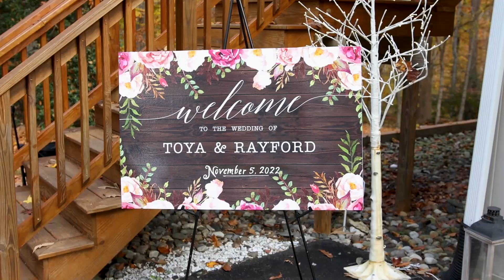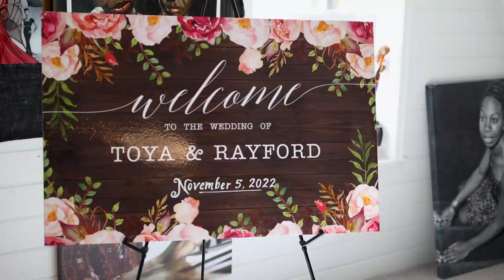Intimate Fall Wedding at Black Owned Venue in Maryland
Toya and Rayford were married in a small ceremony at Wellspring Manor, a black-owned bed and breakfast in Upper Marlboro, Prince George's County, where they exchanged their wedding vows.